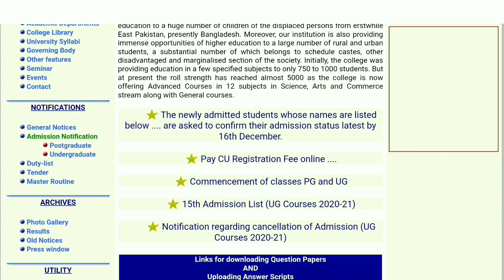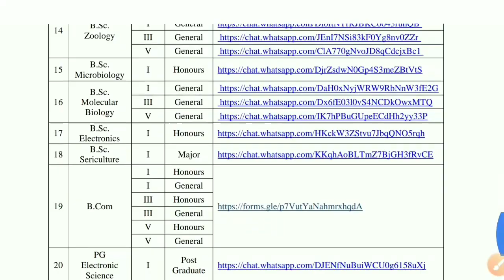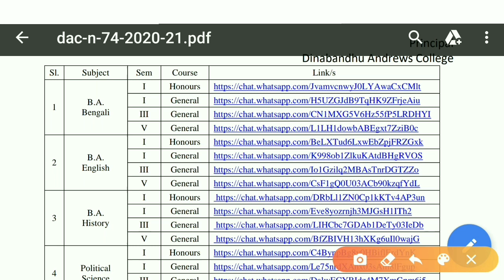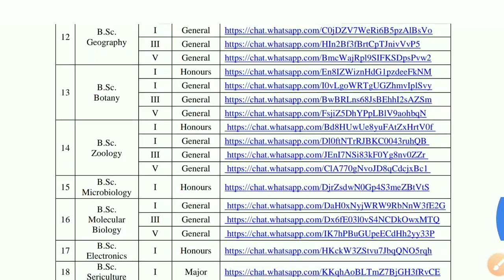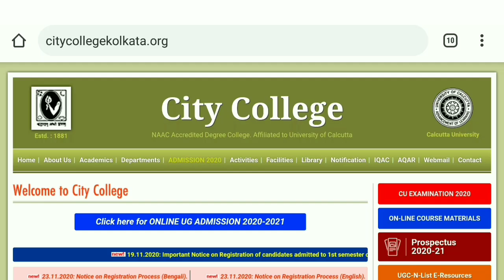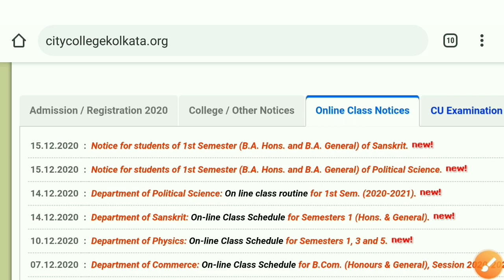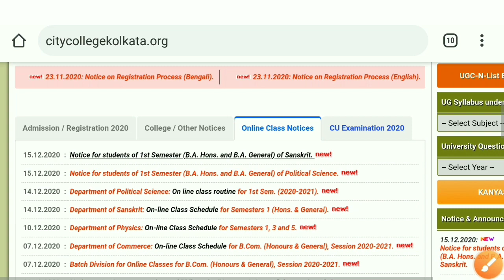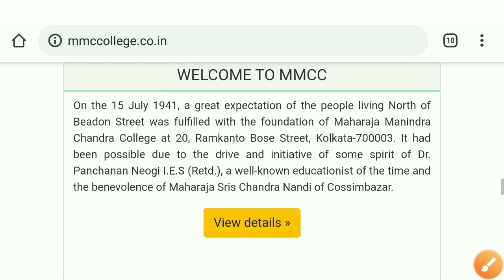1st Sem Online Class for BA/BSc/BCom (Hons/Pass) | How to Join Online Class | Online Class Join Link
1st Sem Online Class for BA/BSc/BCom (Hons/Pass) | How to Join Online Class | Online Class Join Link @KnowledgeCanvas

How to Join Online Classes of 1st Sem BA/ BSc/ BCom (Hons/ Pass) through Google Meet by LMS Portal🔥

ইন্টারনেট সমস্যার কারণে ভিডিওটি আপলোডে দেরি হল

College Online Class Joining Process in Bengali

How to join online college classes through Google Meet
How to join Online Classes through Learning Management System Portal
How to get online Google Meet class participation link

🔴 1st Sem Online Class for BA/BSc/BCom (Hons/ Gen) | How to Join Online Class | Online Class Join Link ( PART-1) :

🔴 Online Class for 1st Sem BA/BSc/BCom (Hons/Gen) | How to Join Online Class? | Online Class Join Link (PART-2)

Online Class Join Link for 1st Sem BA/BSc (Hons/Pass) for Confirm College Admission & Registration

Online Class Join Link Notice for BA/ BSc/ BCom 1st Semister Students Admitted in 2020 | Calcutta University

Content Includes :

How to join online 1st sem class of BA, BSc, BCom (Hons/ Pass)
Online Class for 1st sem 2020 Join Link
cu ug Online Class Starting from 16th December 2020
Online Class Started Today
cu ug Online Class process 2020 for college 1st Sem Students
What is the Online Registration process 2020 for BA honours?
What is the Online Class for 1st sem 2020 for BSC honours?
What is the Online Class for 1st sem 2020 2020 for BCom honours?
Asutosh College Online Class 2021 for 1st sem by Knowledge Canvas
Moulana Azad College Online Class 2020 for 1st sem by Knowledge Canvas
Bhirab Ganguly College Online Class 2020 for 1st sem
Burdwan Raj College Online Class 2020 for 1st sem
Surendranath College Online Class 2020 for 1st sem by Knowledge Canvas
Bangabasi College Online Class 2020 for 1st sem
Barasat Govt. College Online Class 2020 for 1st sem by Knowledge Canvas
Lady Brabourne College Online Class 2020 for 1st sem
1st Sem Online Class Starting Date 2020 for UG BA, Bsc, BCom of Midnapore College 2020
Dinabandhu Andrwes College 1st Sem Online Class Starting Date 2020 for UG BA, Bsc, BCom by Knowledge Canvas
Scottish church college 1st Sem Online Class Starting Date 2020 for UG BA, Bsc, BCom by Knowledge Canvas
Surendranath College 1st Sem Online Class Starting Date 2020 for UG BA, Bsc, BCom
Bankura Christan College 1st Sem Online Class Starting Date 2020 for UG BA, Bsc, BCom
Bankura College 1st Sem Online Class Starting Date 2020 for UG BA, Bsc, BCom
Vidyasagar College Online 1st Sem Online Class Starting Date 2020 for UG BA, Bsc, BCom
Suri Vidyasagar College 1st Sem Online Class Starting Date 2020 for UG BA, Bsc, BCom
BANKURA sammilani College 1st Sem Online Class Starting Date 2020 for UG BA, Bsc, BCom by Knowledge Canvas
St.Paul's Cathedral Mission College 1st Sem Online Class Starting Date 2020 for UG BA, Bsc, BCom by Knowledge Canvas
Acharya Jagadish Chandra Bose College 1st Sem Online Class by Knowledge Canvas
Bethune College 1st Sem Online Class Starting Date 2020 for UG BA, Bsc, BCom
AJC BOSE College 1st Sem Online Class Starting Date 2020 for UG BA, Bsc, BCom
APC Roy Govt. College, Siliguri 1st Sem Online Class Starting Date 2020 for UG BA, Bsc, BCom by Knowledge Canvas
PRESIDENCY UNIVERSITY 1st Sem Online Class Starting Date 2020 for UG BA, Bsc, BCom
RABINDRA BHARATI UNIVERSITY 1st Sem Online Class Starting Date 2020 for UG BA, Bsc, BCom
Gokhale College 1st Sem Online Class Starting Date 2020 for UG BA, Bsc, BCom by Knowledge Canvas
New Alipur College 1st Sem Online Class Starting Date 2020 for UG BA, Bsc, BCom
Khudiram Bose Central College 1st Sem Online Class Starting Date 2021 for UG BA, Bsc, BCom
Jalan College 1st Sem Online Class Starting Date 2020 for UG BA, Bsc, BCom
Chandrapur College 1st Sem Online Class Starting Date 2020 for UG BA, Bsc, BCom
Umrah chandra College 1st Sem Online Class Starting Date 2020 for UG BA, Bsc, BCom
Kivabe online class e join korte hobe?
Bhangar Mahavidyalaya 1st Sem Online Class Starting Date 2021 for UG BA, Bsc, BCom

@Bongopedia Prime
(Knowledge Canvas)